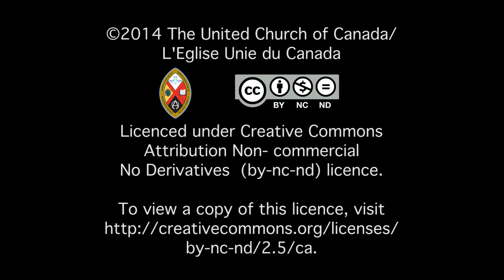Solidarity Message to Palestinian, Ramzi Zananiri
In  July 2014, the United Church’s Partner Council, a group of eight partners who bring the perspectives and the voices of  the global partner organizations to the United Church, met in Toronto.  They sent this message of solidarity to a missing member, Ramzi Zananiri, of the Department of Service to Palestinian Refugees, who was unable to attend, because of crisis in Gaza.  They also visited Aboriginal communities throughout southern Ontario and attended the church’s triennial Aboriginal Spiritual Gathering, held this year in the Oneida Nation of the Thames.

Partner Council members:
Rev. Dr. Johnson Mbillah (PROCMURA, Kenya)
Rev. Miguel Tomás Castro (Emmanuel Baptist Church, El Salvador)
Esha Faki (Peace for Life, Kenya)
Rev. Peggy Kabonde (United Church of Zambia)
Padi Rex Reyes (National Council of Churches in the Philippines)
Marilia Schüller (KOINONIA, Brazil)
Sunita Suna (WSCF-Asia, Hong Kong)
Ramzi Zananiri (DSPR, Israel/Palestine)